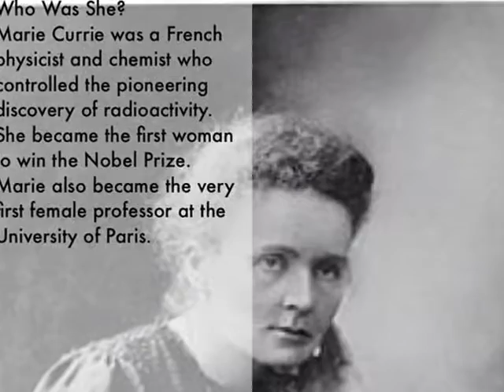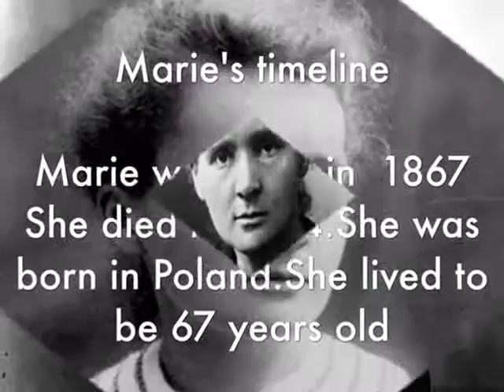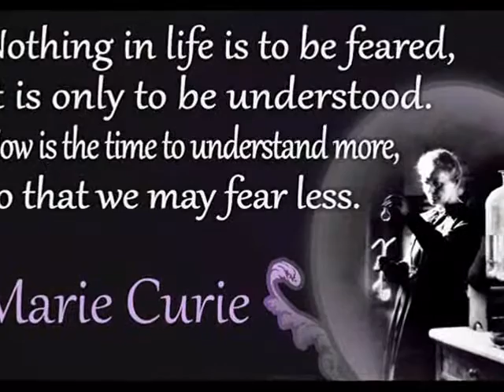Marie Curie Biography | Marie Curie Life Achievements & Timeline | Marie Curie French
Marie Curie Biography | Marie Curie Life Achievements & Timeline | Marie Curie French Physicist And Chemist l Marie Curie Famous Scientists

Maria Sklodowska, better known as Marie Curie, was born in Warsaw in modern-day Poland on November 7, 1867. Her parents were both teachers, and she was the youngest of five

children, following siblings Zosia, Józef, Bronya and Hela. As a child Curie took after her father, Wladyslaw, a math and physics instructor. She had a bright and curious mind and

excelled at school. But tragedy struck early, and when she was only 10, Curie lost her mother, Bronislawa, to tuberculosis.A top student in her secondary school, Curie could not attend

the men-only University of Warsaw. She instead continued her education in Warsaw's "floating university," a set of underground, informal classes held in secret. Both Curie and her

sister Bronya dreamed of going abroad to earn an official degree, but they lacked the financial resources to pay for more schooling. Undeterred, Curie worked out a deal with her

sister. She would work to support Bronya while she was in school and Bronya would return the favor after she completed her studies.Marie and Pierre Curie were dedicated scientists

and completely devoted to one another. At first, they worked on separate projects. She was fascinated with the work of Henri Becquerel, a French physicist who discovered that

uranium casts off rays, weaker rays than the X-rays found by Wilhelm Conrad Roentgen.Curie took Becquerel's work a few steps further, conducting her own experiments on uranium

rays. She discovered that the rays remained constant, no matter the condition or form of the uranium. The rays, she theorized, came from the element's atomic structure. This

revolutionary idea created the field of atomic physics and Curie herself coined the word radioactivity to describe the phenomena.

International Classifieds